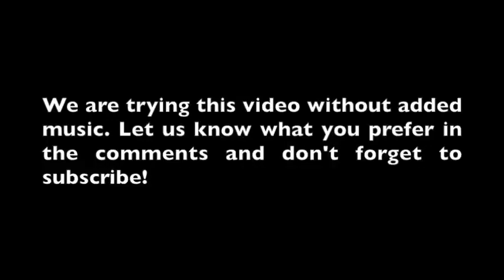Auto Unfälle Compilation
Autofahren in Russland ist, wie man hier im Video sieht, ziemlich gefährlich. Zusammenstellung von krassen, verrückten und dummen Autounfällen.

autounfall
autounfall compilation 2016
autounfall gestern
autounfall heute
autounfall in russland
autounfall kamen
autounfall mit kindern
autounfall rusland
autounfall russland
autounfall russland 2016
autounfall shock video
autounfall video
autounfalle
autounfalle heute
autounfalle video
lustige autounfalle
russische autounfalle
unfall video
unfall youtube
youtube autounfalle
youtube unfall

Quelle :Dashcam Accidents Compilation